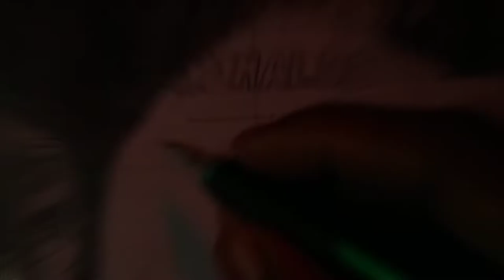Rolando drawing !! Best player in football !!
Hello Guys ... Number one player in the world.